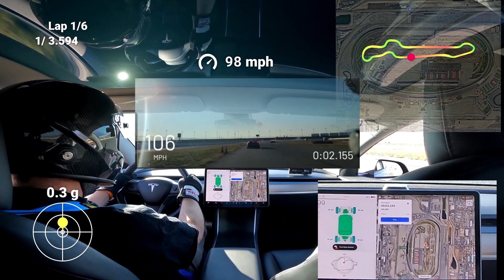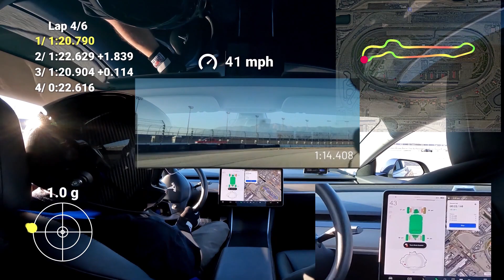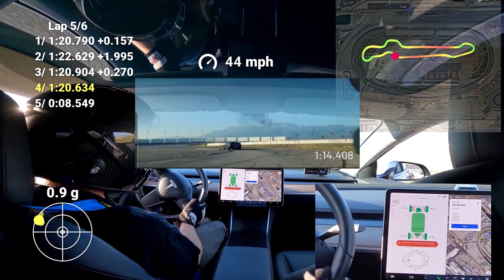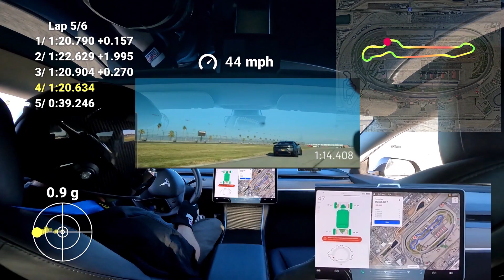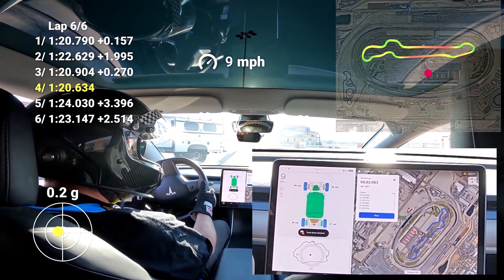Autoclub Speedway Infield - 1:20.634 - Tesla Model 3 - Track Night in America 11/12/2022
SCCA Track Night in America event at Autoclub Speeday Infield. First time running the infield. It is well suited for the Tesla. Started this session at 47% battery, ended at 18%. Fastest lap of the day set with the battery under 30%. Well run event - Registration was smooth, sessions were on schedule, flaggers were attentive and Advanced group drivers were on point.

19x10.5 et. 23 Konig Ampliform wheels
265/35/19 RE-71R tires
Mountain Pass Performance parts:
ParyBox
Sports coilovers with MPP.R springs
All the arms front and back
Lower control arm bushings
365 mm front rotors
Master cylinder brace
Endless EX99 pads, RF650 fluid
Eibach sways front and back set to full soft
Schroth Quickfit Pro 4-pt harness
Stradale Designs front splitter